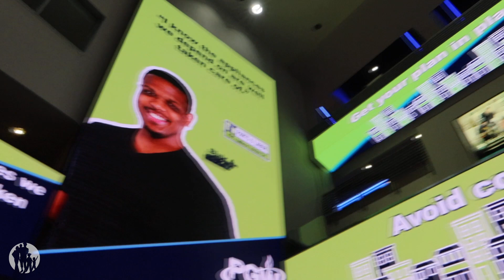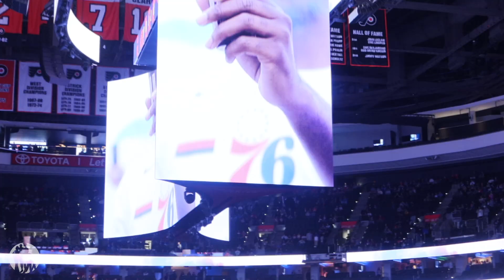LE WELLS FARGO CENTER DES SIXERS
Nous voici à la 9ème étape de notre aventure !!! Après avoir découvert avec nous la ville de Philadelphie dans la précédente vidéo, découvrez avec nous la salle magnifique du WELLS FARGO CENTER où joue l’équipe NBA des PHILADELPHIE SIXERS, une salle récente où l’on retrouve toutes les animations pour les enfants, des rencontres inoubliables et une ambiance exceptionnelle vous y attendent à l’intérieur, venez avec nous et Fraishare le spécialiste des USA qui nous a fait le plaisir de nous accompagner en famille voir ce match face aux Pélicans de la Nouvelle Orléans !. Rendez-vous à notre prochaine étape au BARCLAYS CENTER des BROOKLYN NETS !